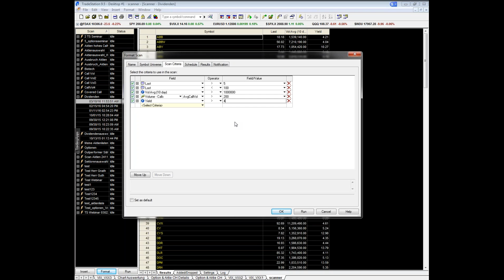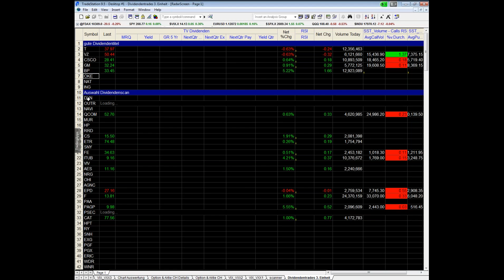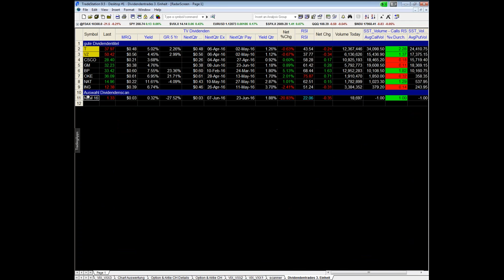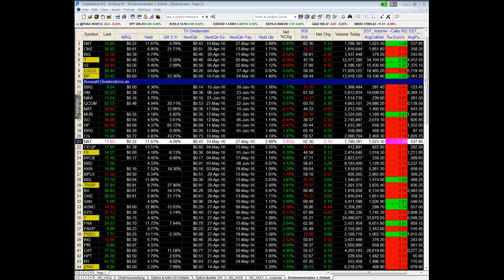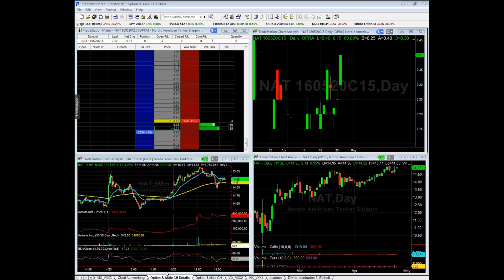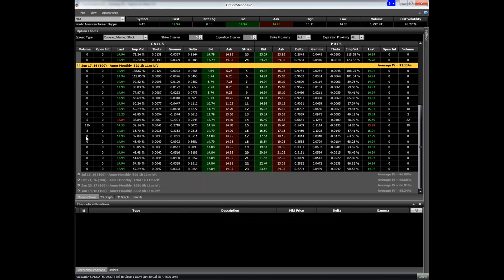Auswahl Dividendentitel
Wir zeigen wie Sie die besten Werte für die Covered Call Strategie für Dividendeneinnahmen auswählen und welche Details zu beachten sind.